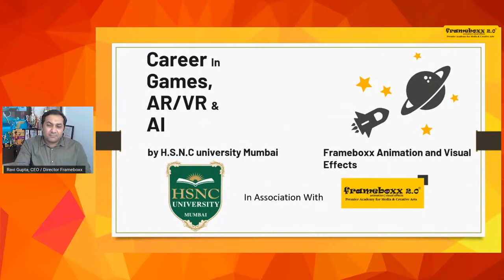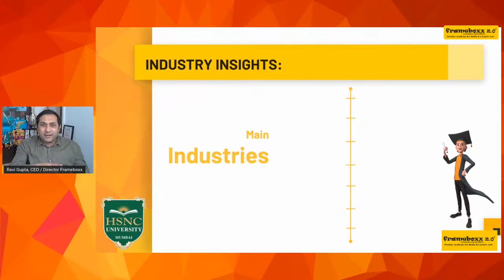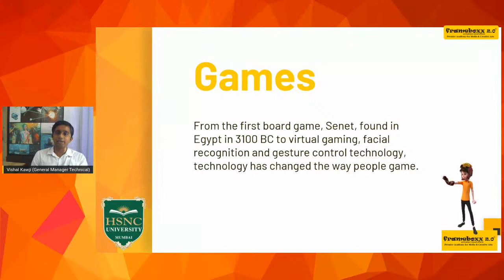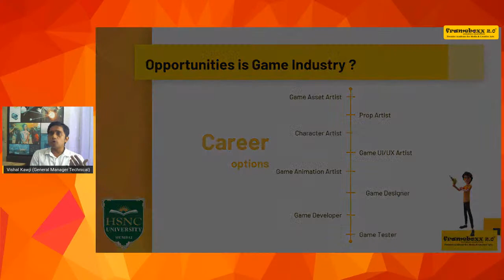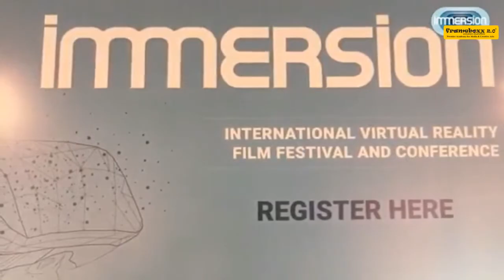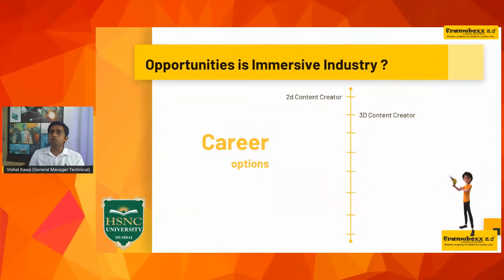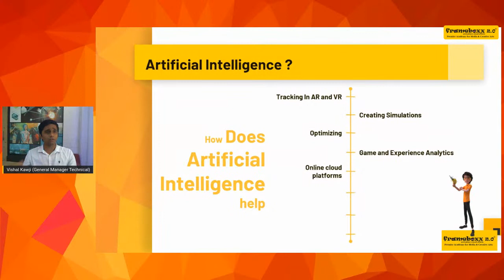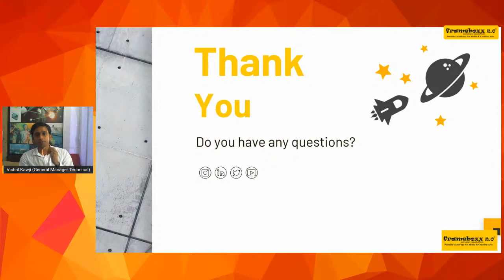Counselling Session Series 2:Webinar on Gaming Industry : AR & VR and AI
Today we live in a digital world. The InteractiveTechnologies that we saw in Movies like Ironman, Avatar have become a reality.
The Gaming Industry which was just considered as an Entertainment Industry has now Evolved into an Infotainment Industry.
With the use of technologies like,
Interactivity
Augmented Reality
Virtual Reality.

These Revolutionary Technologies has eased the efforts of Learning.
Have you ever thought about how games and such Immersive Technologies are made?
Webinar on Career in  Game AR VR and AI industry is an Initiative taken by
H.S.N.C in association with Frameboxx Animation and Visual Effects,
This Webinar is a candid discussion between
Dr. Hemlata Bagla | Principal K.C College
Dr. Niranjan Hiranandani | Hon'ble provost pf HSNCUniversity, Mumbai
along with
Mr. Ravi Gupta | CEO, Frameboxx
Mr. Vishal Kawji | General Manager- Technical Frameboxx.
and
Mr. Eddie Avil | founder CEO – XROM, Transform India, and Immersion VR Fest.

This webinar will give you and Insight about,
Gaming AR and VR Industry.
How to Choose a Right career path.
How to Percussive the career In the Gaming and Immersion Industry.

Followed by a Live Q and A session.
Scheduled: 23rd June 2020 at 4:30 pm